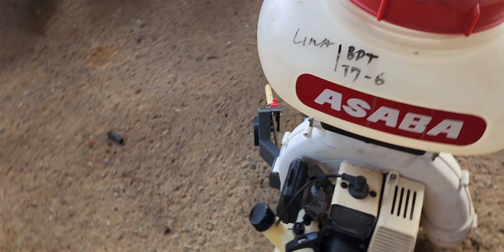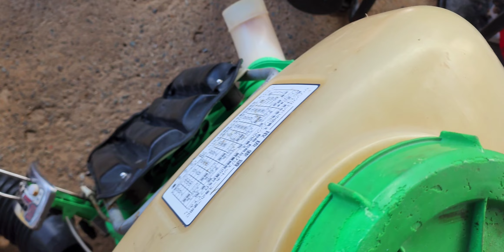12/1 ship toàn quốc 1🎄con🎋150k xả lúa phun thuốc tự hành bơm nước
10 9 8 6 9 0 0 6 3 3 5 ngân hàng Vietinbank chủ tài khoản Nguyễn Đình Thiện chi nhánh Ninh Thuận